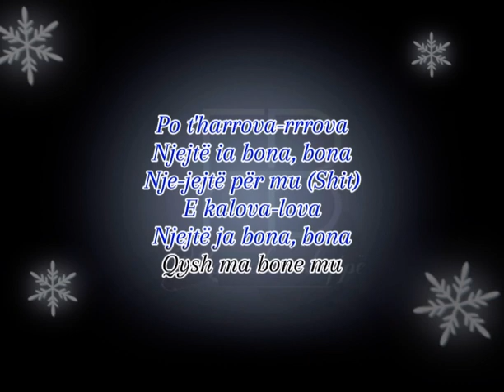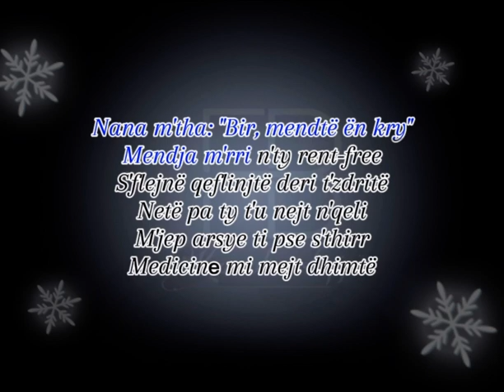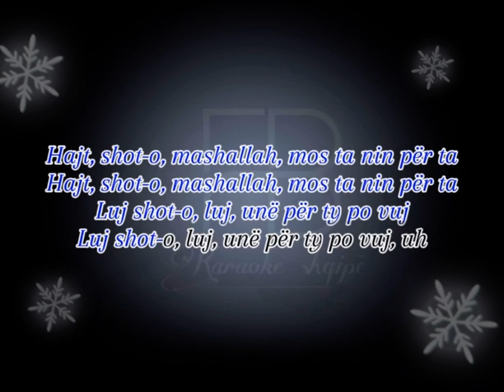Karaoke shqip - Luj (Dafina & Kresha)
Me te drejten e Autorit per karaoke Shqipë